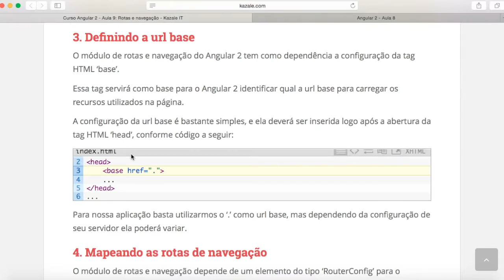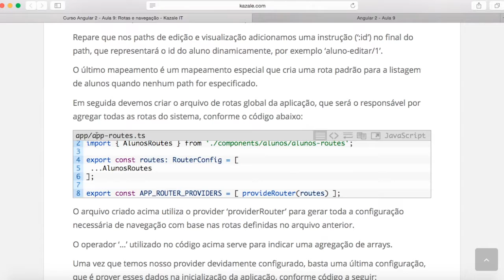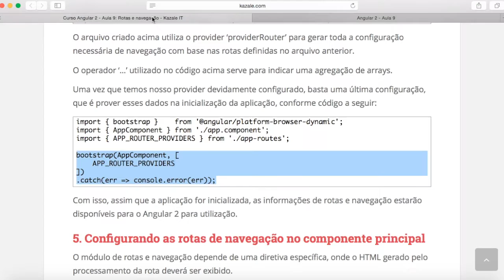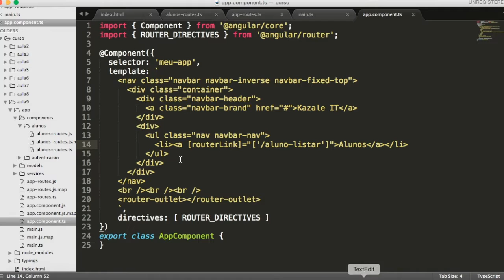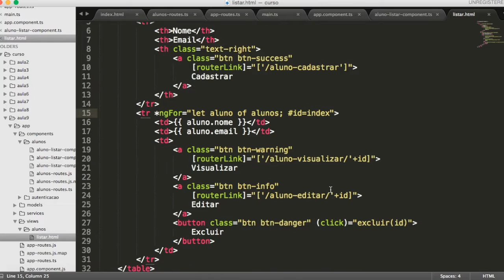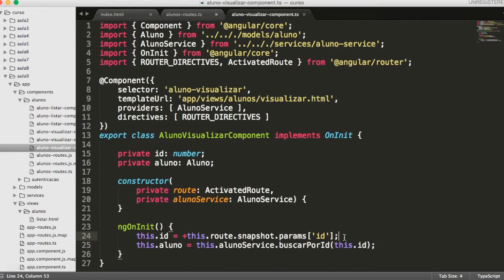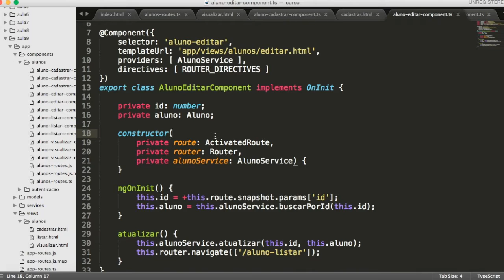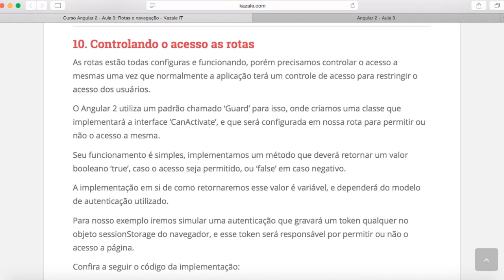Curso Angular 2 - Aula 9 - Rotas e navegação - Parte 2/4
Primeiro curso em português de Angular 2!

Aula 9 - Ao término dessa aula você entenderá o que são, como configurar e utilizar rotas e navegação no Angular 2 para criar uma aplicação dinâmica.